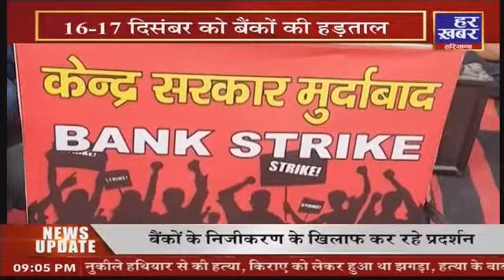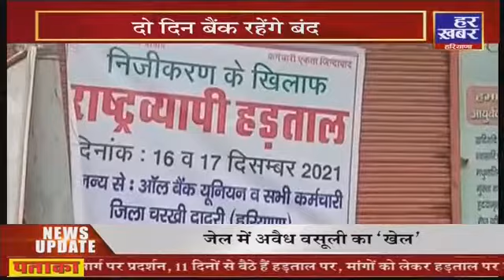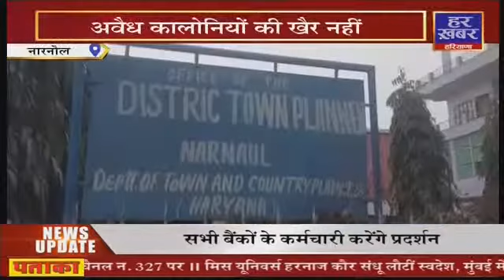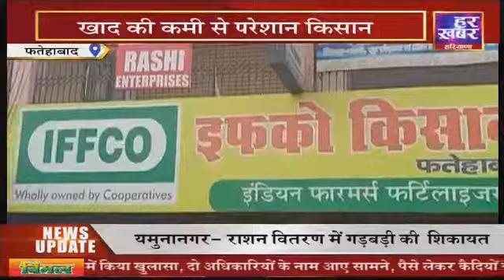Haryana Prime @9 PM | 16Dec 2021 | Har Khabar